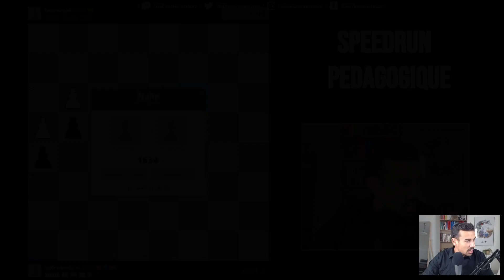Speedrun n°2 - 1633 elo - Échecs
Suite du deuxième speedrun à 1633 elo

00:00 Partie 1 - Attaque Nimzo-Larsen (noir)
16:37 Analyse
21:14 Partie 2 - Caro-Kann variante d'échange (noir)
40:39 Analyse